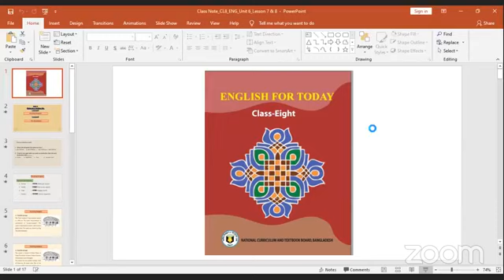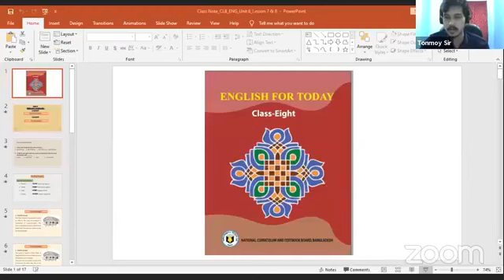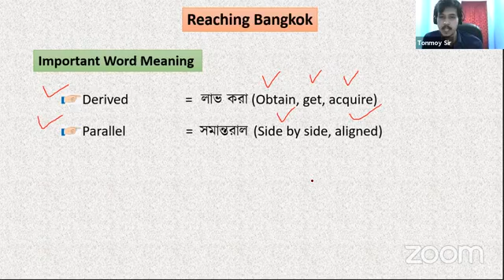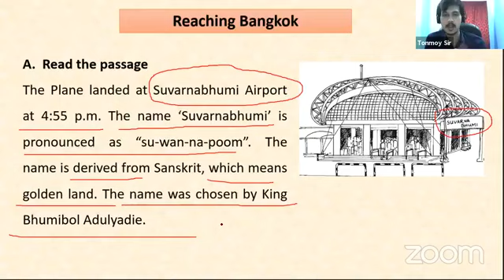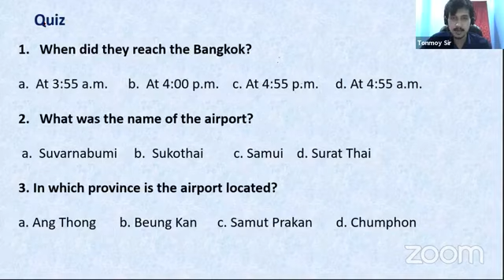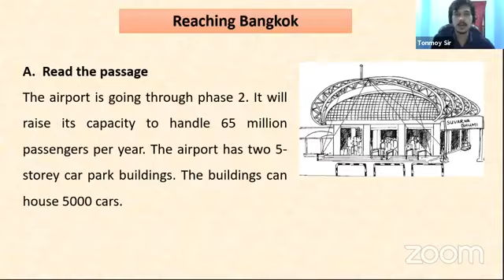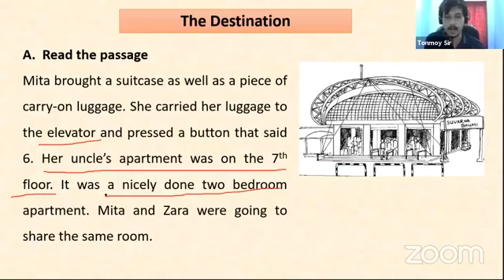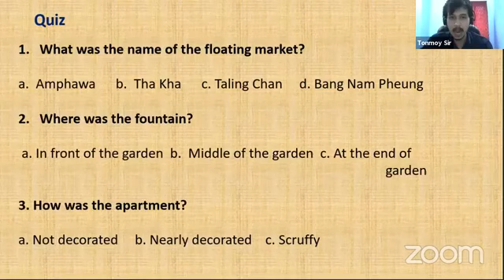শ্রেণী II ৮মII ইংরেজী ১ম II Unit 6 II Lesson 7 & 8 II ১৬ আগস্ট